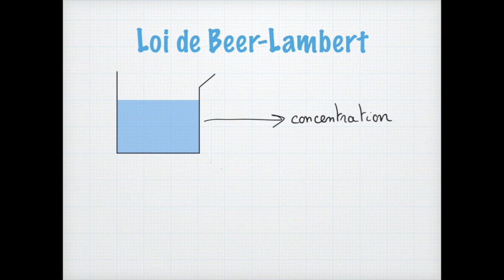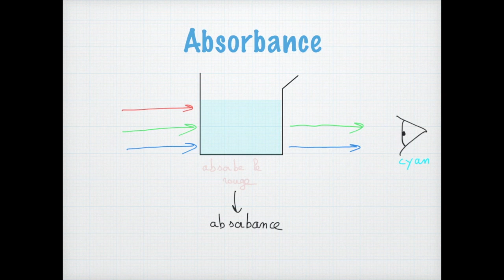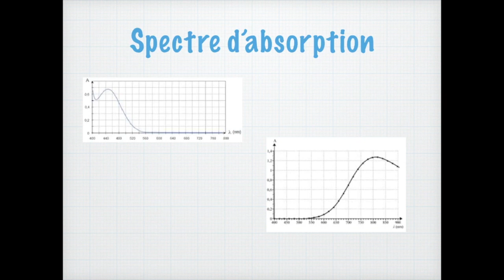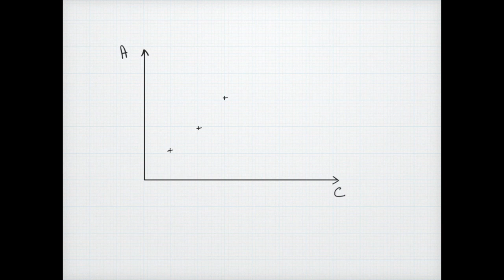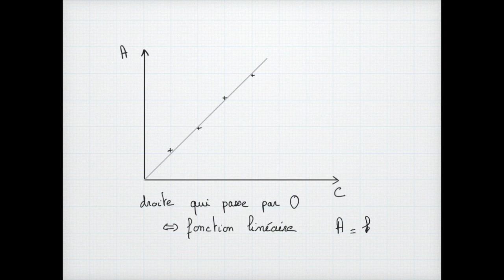La loi de Beer Lambert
Physique-Chimie au lycée
Spécialité première : chimie
La loi de Beer-Lambert est une loi reliant l'absorbance à la concentration d'une solution. Qu'est-ce que l'absorbance  et comment la définir ? Que veux dire physiquement la loi de Beer-Lambert ? Nous verrons aussi ce qu'est un spectrophotomètre et le principe de son fonctionnement.